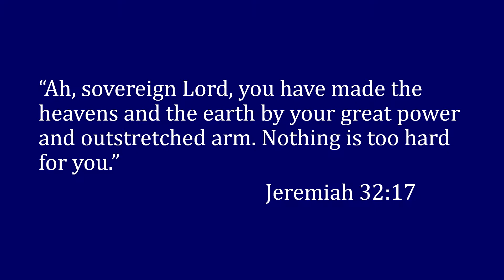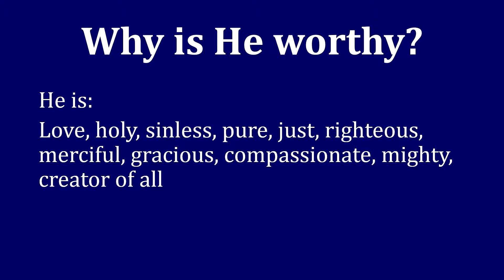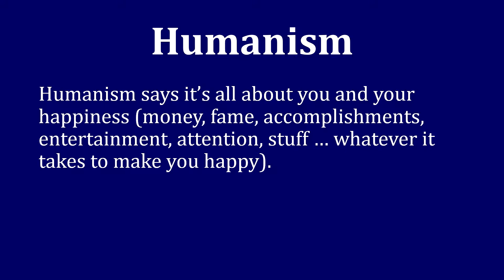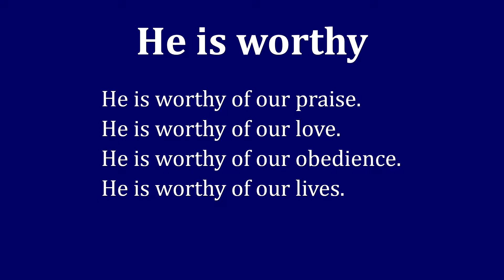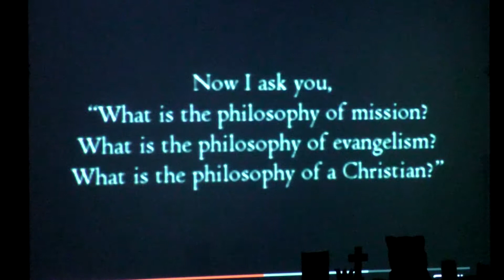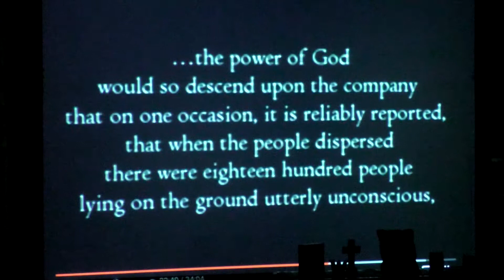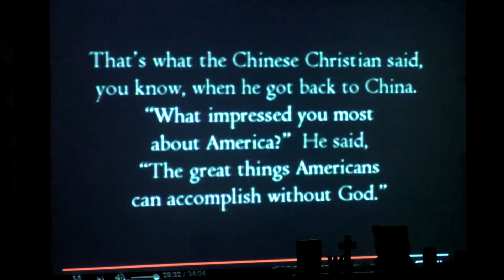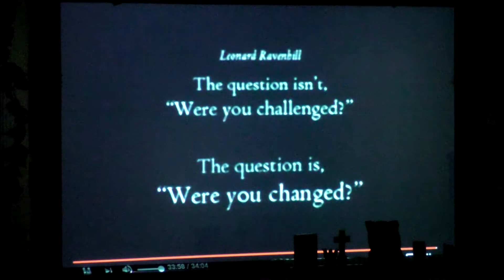Rev. Jim & Susanna Legner: "It's All About God -- Not You" (April 2, 2017)